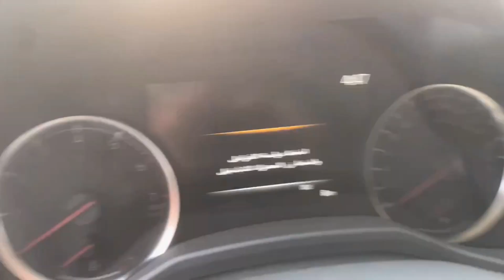Toyota Land Cruiser (ТЛК) 300 2022г новый из Дубаи. Комплектация VX.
Доставка автомобилей из ОАЭ.
Подбор авто на авторынках Эмиратов.
Цены, доставка, растаможка в Россию и Казахстан.
Цена данного нового LC300 VX под ключ в России 9.4млн.руб.
Комплектация лк300 VXR с доставкой и таможней в России 10.6 млн. руб новый
Комплектация тойота ленд крузер 300 terra 6.7млн. руб. без пробега
Поставляем из Дубая такие марки как:
ренж ровер
тойота
мерседес (eqs, eqs suv, gt, s222, c класс, g, class, и другие)
тесла (p100, plaid, x, s, 3)
audi (e-tron, a6, a8, q7, q8)
bmw
Lexus
rolls royce (роллс ройс)
lamborghini (ламборгини)
Maybach (майбах)
и другие.
Новые, бу, битые.